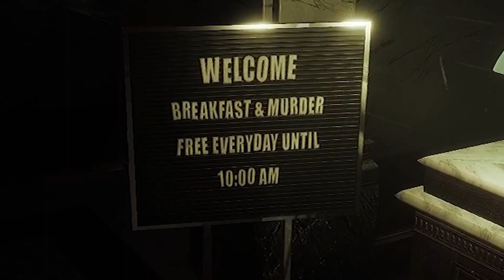I Finally Played Dark Deception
Hello Albsterz Here, and welcome to Dark Deception. Death awaits you in Dark Deception, a story-driven first-person horror maze game. There's nowhere to hide & nowhere to catch your breath. Run or die - it's your choice. Trapped in a realm of nightmarish mazes with a mysterious woman, your only hope of survival is to find a way to escape.